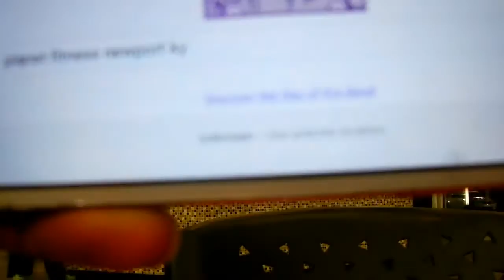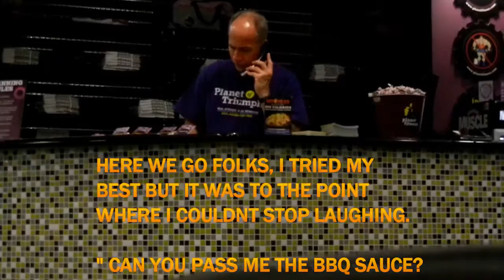THINGS PTAHJAH FINDS FUNNY!